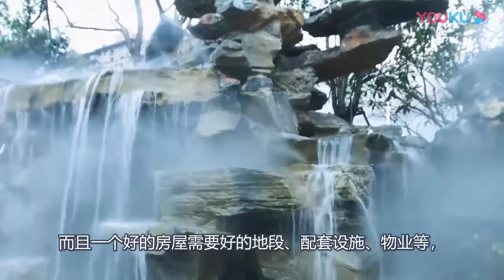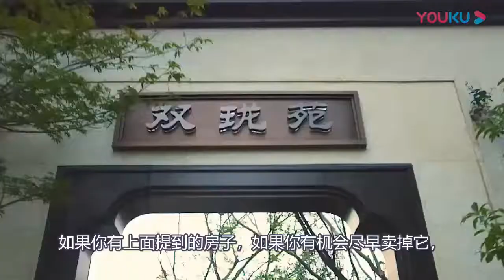什么叫“穷人房”？未来10年可能“一文不值”，最好别买